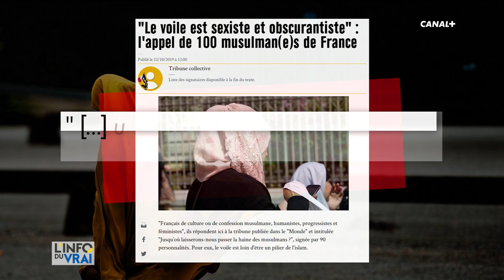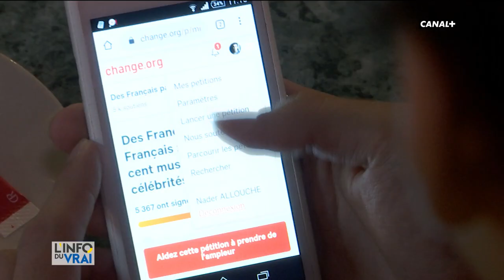Des musulmans contre l´islamisme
100 musulmans ont signé une tribune de Marianne dans laquelle ils se présentent comme musulmans contre l'islamisme. LInfoDuVrai a rencontré l’un des signataires.